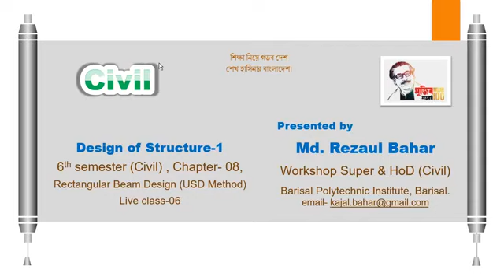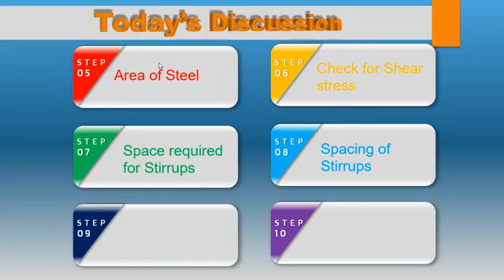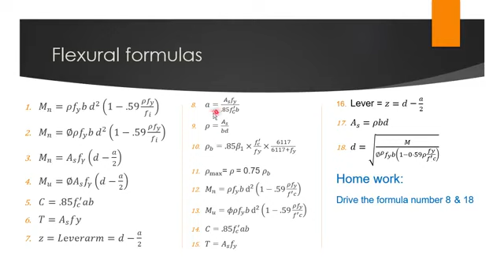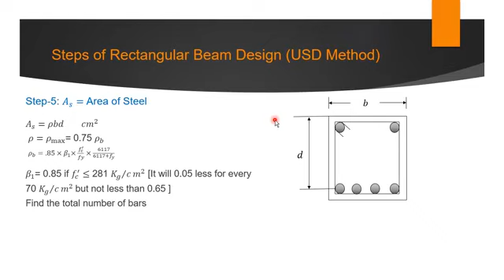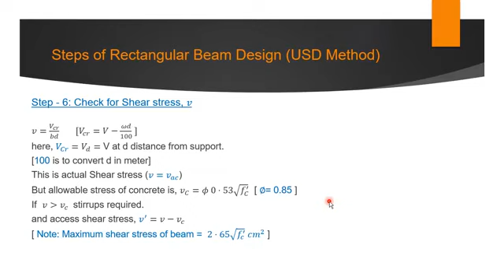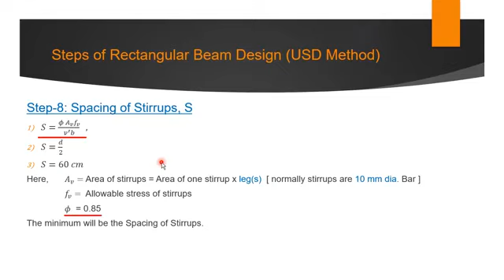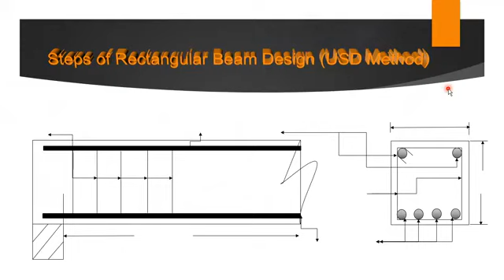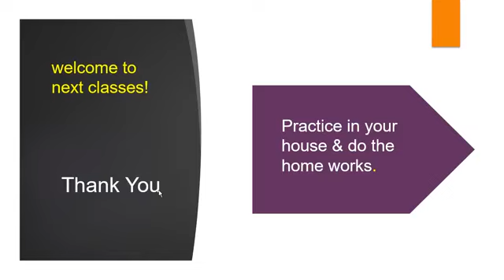Design of Structure 1 (66463) Class 06 | Rajshahi Polytechnic Institute (RPI)